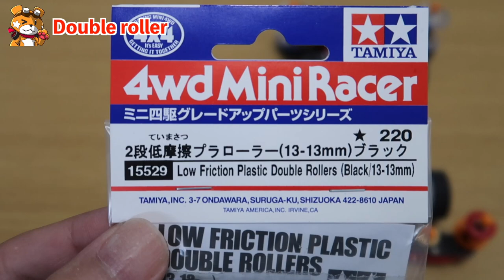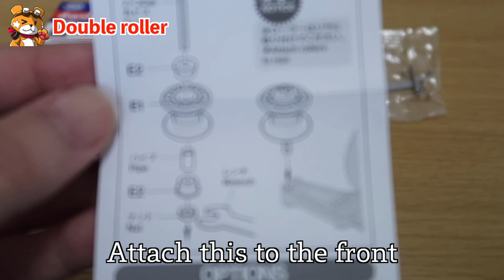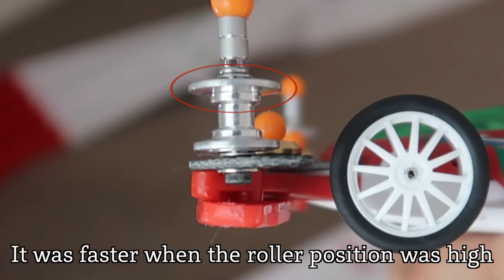【Mini4WD】Is it a revolution in double rollers!? Low friction plastic and aluminum【Mini4Cumaster】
2-stage low friction plastic roller (13-13mm) Black 15529
Lightweight 2-stage aluminum roller set 13-12mm green 95606
The net price is high, but the product number will usually be cheaper soon

I will analyze the machine I ran here!

Mini 4WD race video
Japan Cup 2020 Niigata Tournament
You can see the state of the Tamiya official tournament!

The game is distributed on Twitch almost every night (around 21:00)!

Opening Good Morning Mom ♪finding myself
Ending Good Morning Mom ♪GREEN
Sound effects, etc. UUUM network

Illustration provided
Funaya Sakichi

Corporate cooperation
Muse Enterprise Muse Mini 4WD Club

Street address
〒176-0004
1-58-1 Kotakecho, Nerima-ku, Tokyo 6th Building 2F E.D.M To T-Hiroki
I will start accepting fan letters and gifts for T-Hiroki at this address! Thank you!

word